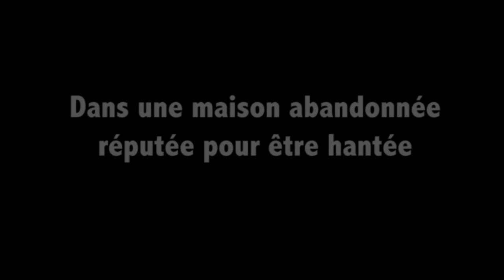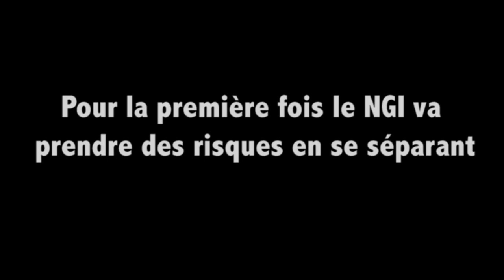[NUCLEAR GHOST INVESTIGATION] - TEASER EPISODE 03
Le Nuclear Ghost Investigation (NGI) est une émission ou notre équipe sur des lieux dit "hantés". Le but est de filmer l'inexplicable afin de confirmer si le lieu est bel et bien hanté.

Voici un teaser en attendant l'épisode 3 !

N'hésitez pas à laisser un pouce bleu et votre avis !